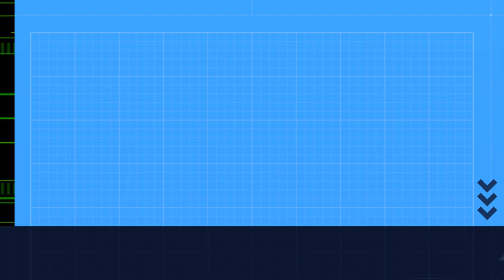Fundamentos da Surdez comentado pelo Prof. Me. Marcos Roberto dos Santos